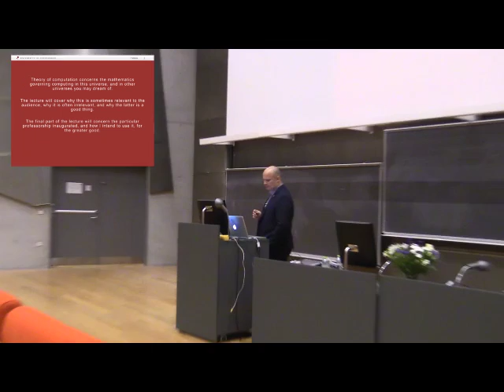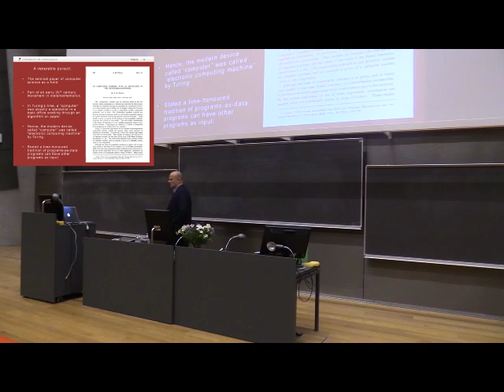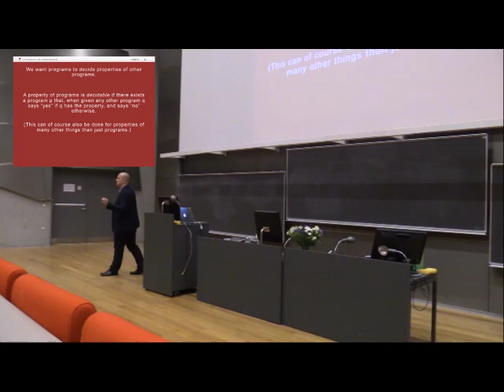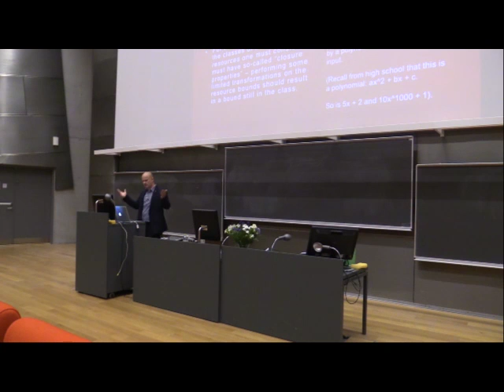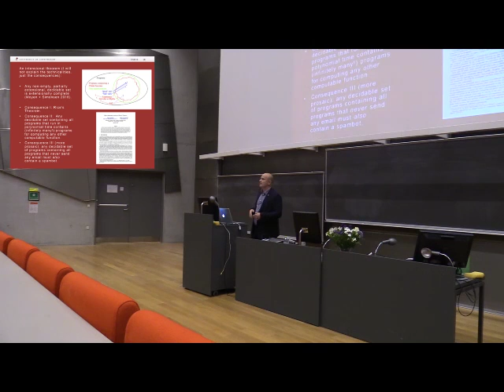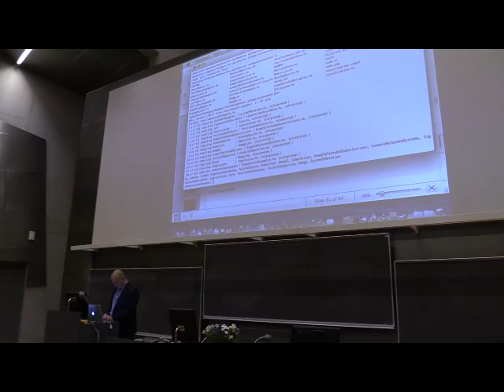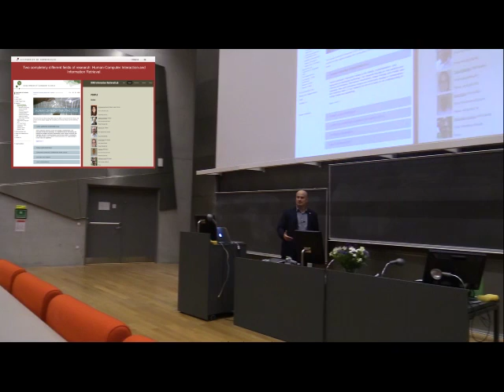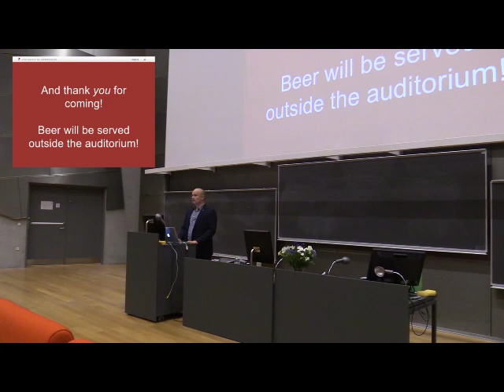Theory of Computation - Now and Forever - Computer Science Talk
Jakob Grue Simonsen was inaugurated as professor at Dept. of Computer Science at University of Copenhagen on 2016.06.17.
In his rather entertaining talk he unveiled some of the mathematics underlying computing in this universe and covered recent contributions to current research in intentional theorems.